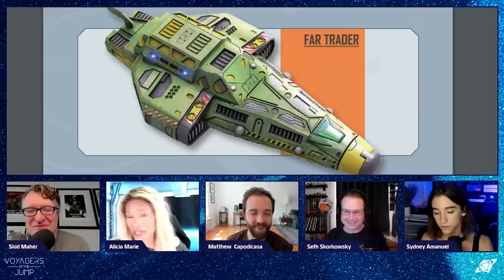The Job | Voyagers of the Jump S1 E2 | Traveller RPG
We drop directly into our story with the crew of the Far Trader The Kate's Gambit in the midst of a job on the world of Garda-Vilis in the Spinward Marches. When they attract some unwanted attention, however, they'll have to improvise a new plan to finish the job and get away.

Watch new episodes of Voyagers of the Jump Mondays at 8PM ET YouTube videos and podcasts drop on Wednesdays.

Cast: Matthew Capodicasa (Referee), Sydney Amanuel, Skid Maher, Alicia Marie, Seth Skorkowsky

Voyagers of the Jump is an original adventure using the 2022 2E Update to the Traveller RPG rules set by Mongoose Publishing.

First published in 1977, Traveller is a science fiction RPG in the vein of The Expanse or Battlestar Galactica. Most who played the original game back in the day remember the robust character creation system where if you push too far and get unlucky with the dice, you can die before you even start playing.